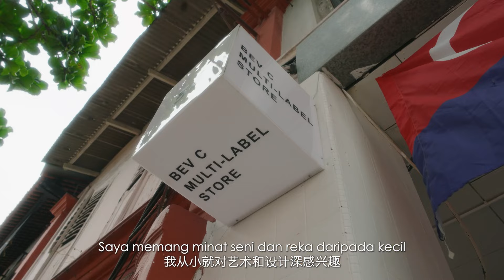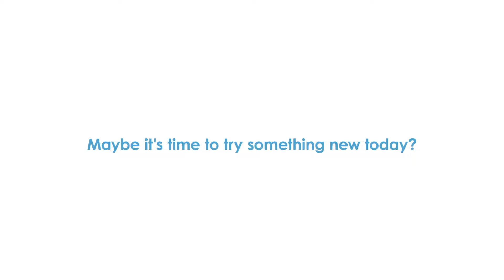Beverly Ang - Bev C Multi-Label Store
Come on over to explore new fashion styles with a unique cafe experience at the Bev C Multi-Label Store to find what really complements your personality. You might even discover the next best thing when you step outside of your comfort zone to try something new today. EasySwitch to Malaysia’s No. 1 Network Choice. Ini baru cara…Johor!